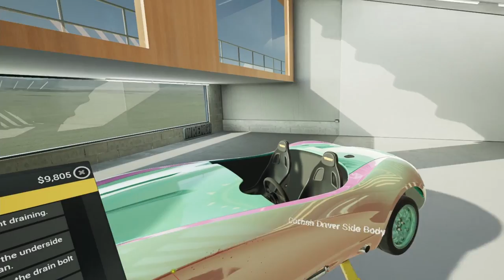HOW TO DO A COOLANT FLUSH ON A CAR? | WRENCH VR SIMULATOR | 2021